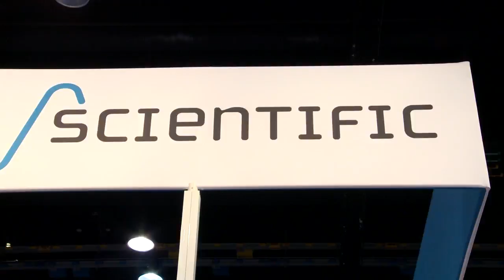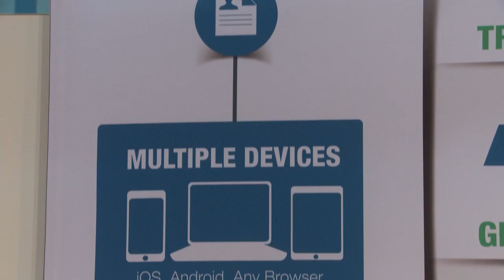RSNA 2013: Calgary Scientific, Inc.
Calgary Scientific, Inc. (CSI) is the global leader in web and mobile diagnostic medical imaging solutions and collaboration enablement technologies. CSI adopted NVIDIA QUADRO GPUs several years ago. NVIDIA GPUs allow CSI to scale the performance and bring more value to their customers.